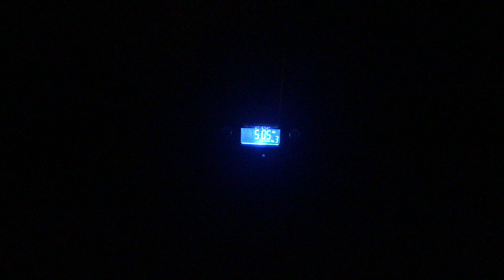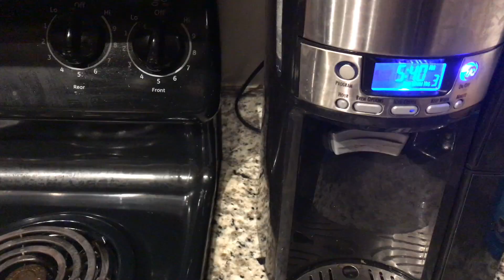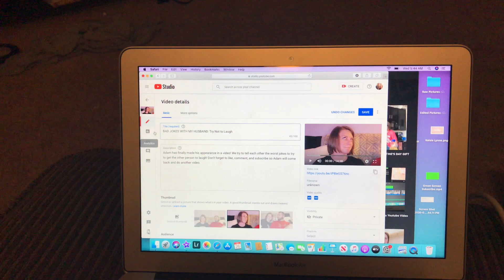WAKING UP AT 5 AM FOR A WEEK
As you all know, I love a challenge. This past week I have taken on the biggest challenge of all. Waking up earlier. Watch the video to see how that went.

Ring Light